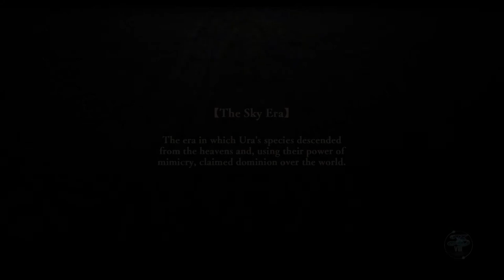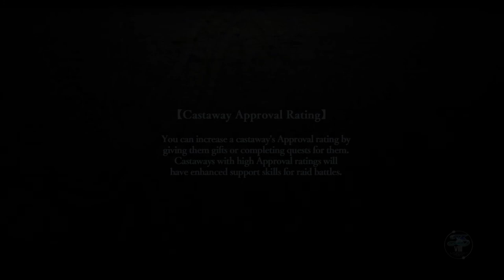Let's Play Ys VIII Lacrimosa Of DANA - Part 102 - Looks Like It's Clean Up Time!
It seems like the final mission is before us, yet we still have a bit of cleaning up to do before I am ready to see the end of this.  It was an incredibly enjoyable experience (mostly) playing the bulk of this game all at once.  I rarely get to do that.  However, the uploads...they take a while to catch up.  Finished in January and still being uploaded in September!  :)

Finally I can begin my Let's Play Ys VIII Lacrimosa Of DANA! I've waited since it was originally announced, hopeful of the PC releasing at the same time as the PS4, then checking in with every delay. After MONTHS of waiting, it's finally out for PC. I'm ready to dive in and I hope you are too! Back to the world of Ys and back in the shoes of Adol Christin! Red Haired Swordsmen unite! Hmmm. that would only make sense if I were a red haired swordsman...no matter...UNITE! Oh, also enjoy! :D